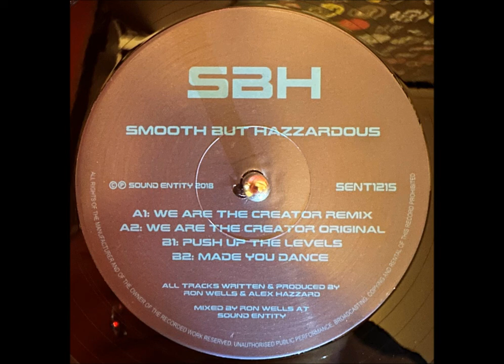Smooth But Hazzardous - We Are The Creator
Label: Sound Entity Records – SENT1215
Format: Vinyl, 12", 33 ⅓ RPM, Remastered
Country: UK
Released:1993 / 2018